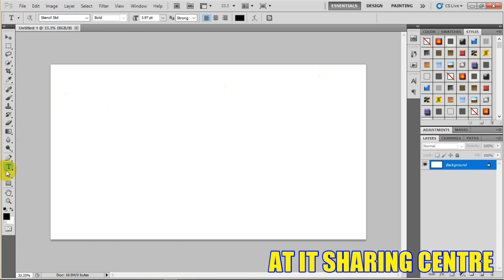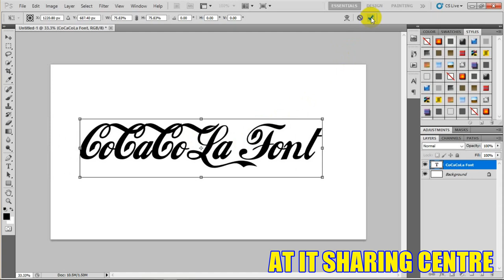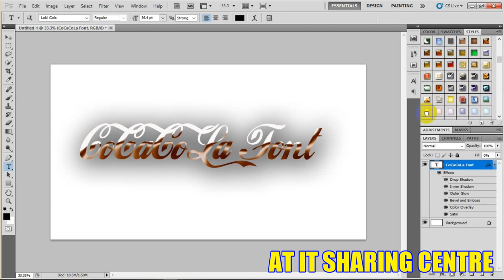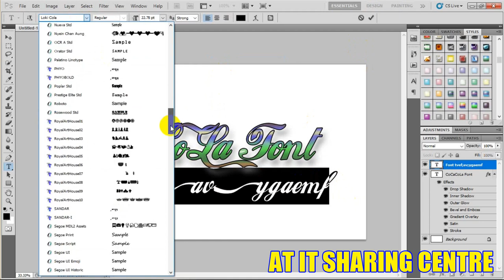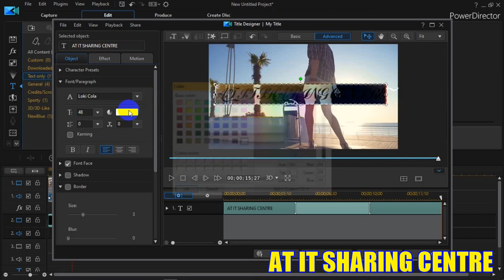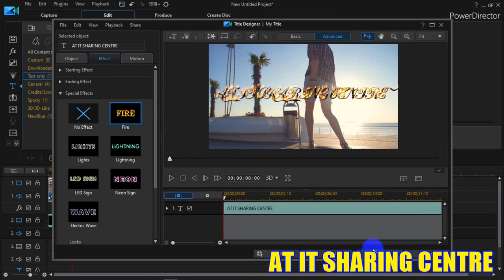How to Install CoCaCoLa Font In Window PC & Lattop Easy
💙𝐇𝐞𝐥𝐥𝐨 𝐄𝐯𝐞𝐫𝐲𝐨𝐧𝐞💙

💗လိုအင္ဆႏၵဟူသမွ် ျပည့္ဝၾကပါေစဗ်ာ💗

𝐀𝐓_𝐈𝐓_𝐒𝐇𝐀𝐑𝐈𝐍𝐆_𝐂𝐄𝐍𝐓𝐑𝐄_𝐌𝐘𝐀𝐍𝐌𝐀𝐑 🇲🇲
မိမိကြန္​ပ်ဴတာ​ေပၚမွာ စာလံုး Font အလွ​ေလး အသုံးျပဳနည္​း ျဖစ္​ပါတယ္​